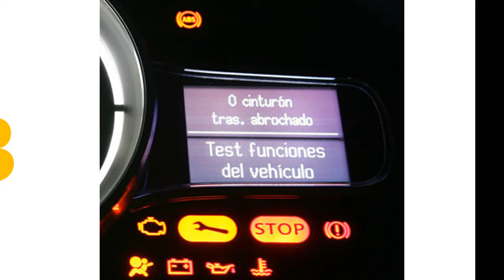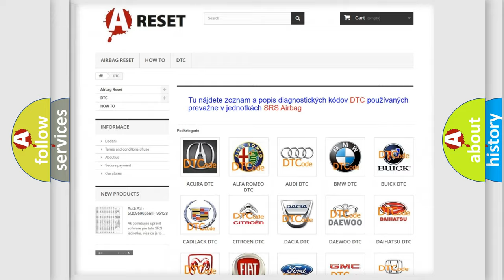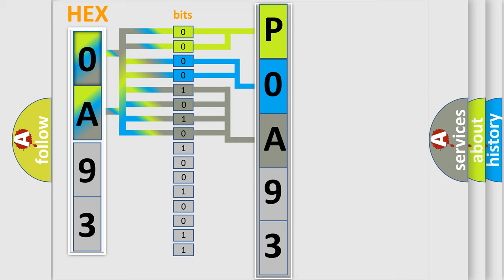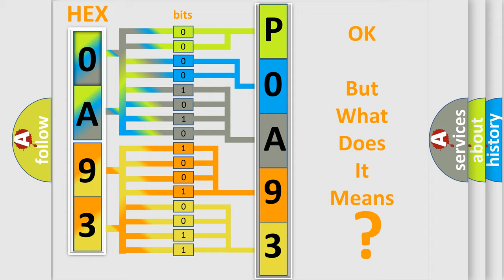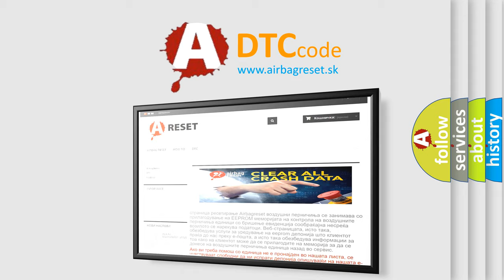DTC Nissan P0A93-346 Short Explanation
Contents:
0:21 Basic DTC analysis according to OBD2 protocol standard.
1:48 Insight into programming
2:58 A diagnostically understandable description of the Diagnostic Trouble Code
3:05 Basic error definition

Make:
Nissan
Code:
P0A93 346
Definition:
Delivered Torque Signal Circuit Malfunction
Description:
The engine is running.